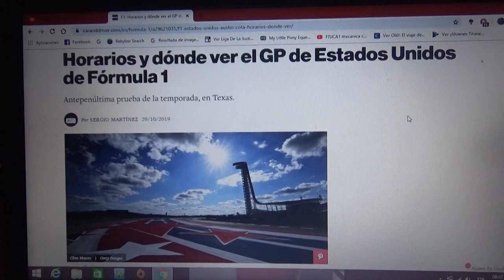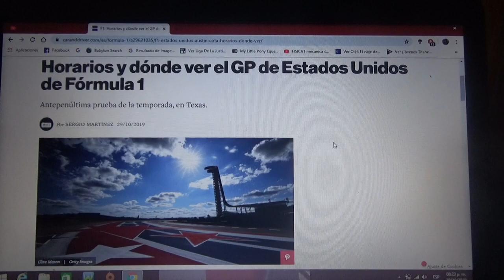Previa GP de Estados Unidos 2019 de F1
Una breve previa de la antepenúltima fecha de la Temporada 2019 de la Fórmula 1 en la que se correrá en el Circuit of the Americas en la pista de Austin estado de Texas Estados Unidos de América